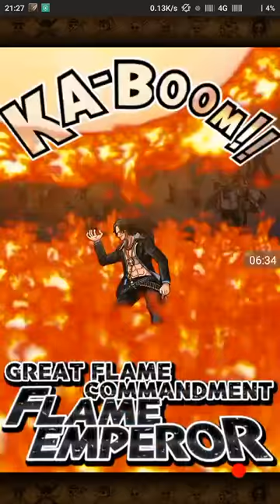walkthrough nami and robin inflation captain z and ace ( one piece treasure cruise )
onepiece treasure cruise
bandai namco